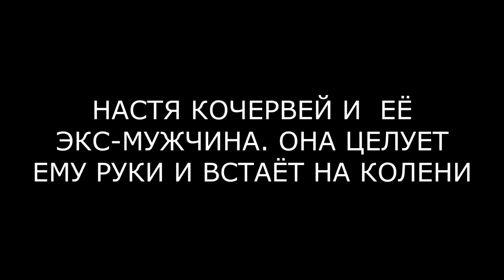КОЧЕРВЕЙ УНИЖАЕТСЯ ПЕРЕД МУЖЧИНОЙ (ondom2.com)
В этом выпуске новости и слухи  про Настю Кочервей и её мужчину Андрея.